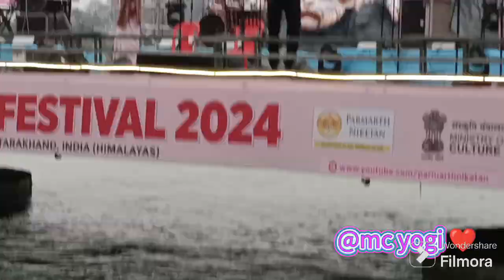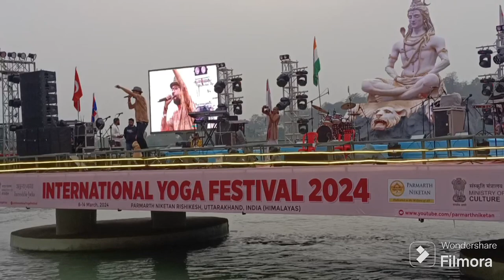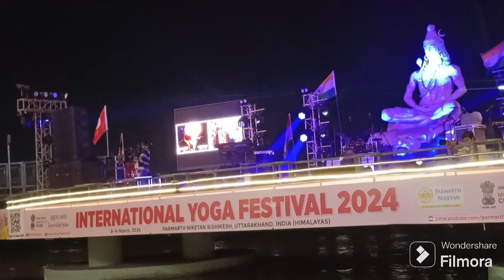MC YOGI PERFORMANCE IN RISHIKESH PARMARTH NIKETAN ASHRAM